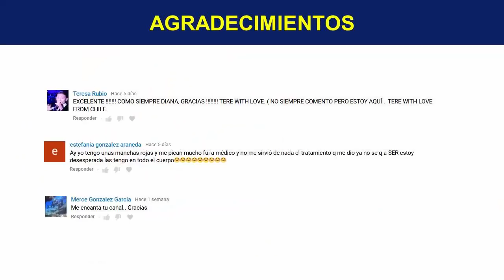El Aceite De Oliva Es Bueno Para La Cara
¡TE INVITO!!...

Mi nombre es Diana Cifuentes, hoy vengo a hablarte sobre el aceite de oliva, sus usos, beneficios y otra cantidad de información que te interesa, si buscas cuidar la salud de tu rostro con esta magnífica sustancia.

El Aceite De Oliva

Se utiliza para cocinar y curar muchas enfermedades, ya que posee un alto contenido de oleuropenía este componente es un genial antioxidante, que elimina los radicales libres, evitando el envejecimiento prematuro, también nos protege de hongos e infecciones.

Usos Del Aceite De Oliva Para Tu Rostro

Puedes hacer mascarillas, exfoliantes, curar heridas leves aplicando un poco de aceite en la cara, también lo puedes agregar a tus comidas y sus efectos al consumirlo se verán reflejados en la salud de la piel de tu cara.

Mascarilla Con Aceite De Oliva Y Miel

Se mezcla una cucharadita de aceite de oliva, con 2 cucharadas de miel, remueve hasta que se hayan integrado bien los ingredientes, aplicar con una brocha o un algodón por tu rostro, si lo tienes reseco deja toda la noche, si no quieres, dejalo por lo menos 5 minutos, retire con abundante agua tibia y seque con una toalla.

Exfoliante De Aceite De Oliva

Primero tapa una olla de agua hirviendo con una toalla, luego de 10 minutos coloca la toalla en tu rostro, pasado un minuto y que tu cara este caliente, unta una cucharada de aceite de oliva a lo largo de tu rostro, toma azúcar y empieza a exfoliar suavemente tu cara con movimientos circulares, luego retira con agua tibia.

Desmaquíllate Con Aceite De Oliva

Solo tienes que untar de aceite un algodón y pasarlo por tu rostro donde quieras retirar el maquillaje, si quieres puedes dejarlo actuar en tu cara o lo retiras con agua tibia y secas con una toalla, además es grandioso para reducir las arrugas en el aérea de los ojos.

Asegúrate de que no tengas ninguna alergia al aceite, cuida que no lo pongas en heridas graves, tampoco expongas tu cara al sol luego de aplicarlo, estos tratamientos que te estoy enseñando acá los puedes usar 2 veces por semana

Recomendaciones

También puedes tomar una cucharada de aceite de oliva en ayuna todos los días para potenciar los efectos de este para la cara, de igual manera esto tendrá un efecto positivo sobre tu piel en general, cabello y uñas gracias a sus grandes cantidades de vitamina E, así que no  dudes en usar el aceite de oliva.